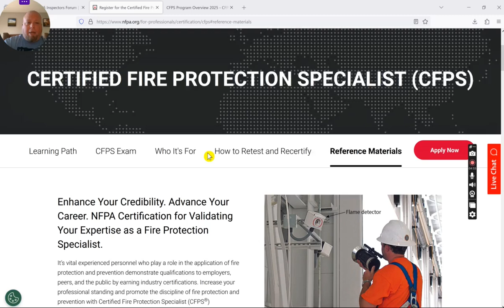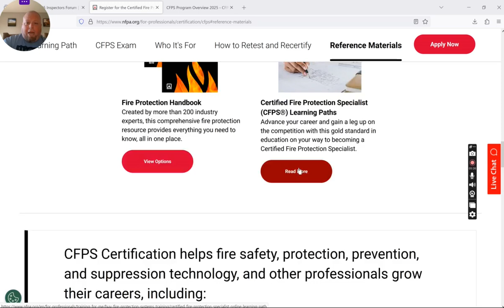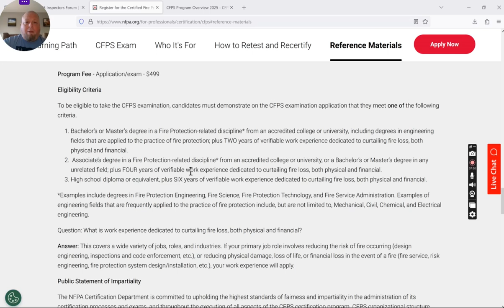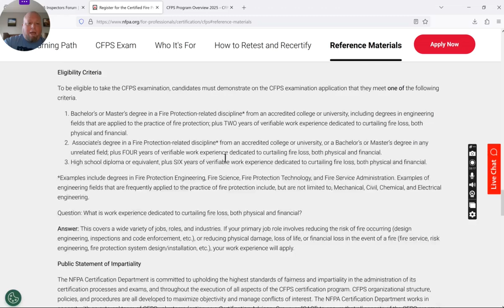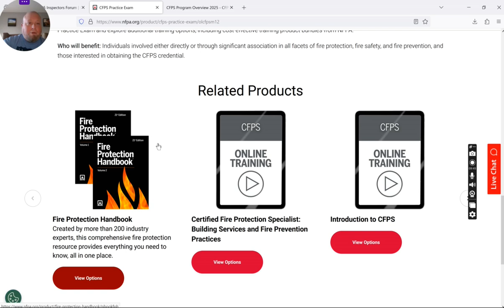Certified Fire Protection Specialist (CFPS) update 2025!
Making an updated video for the CFPS certification and what is new from NFPA and some helpful tips